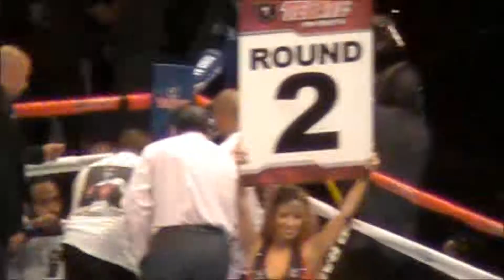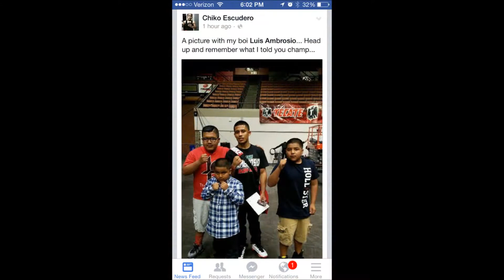2014.10.25 07 Luis Ambrosio vs Marcello Gallardo, 126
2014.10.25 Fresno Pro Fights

07 Luis Ambrosio vs Marcello Gallardo, 126

M-F 4-8pm
PLEASE LIKE OUR PAGE ON FACEBOOK
AND FOLLOW US ON TWITER & INSTGRAM